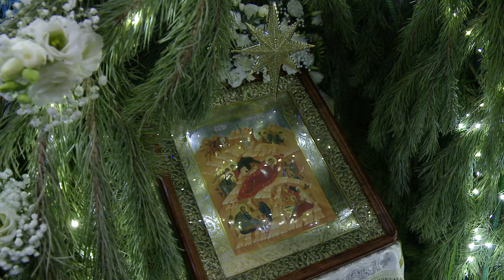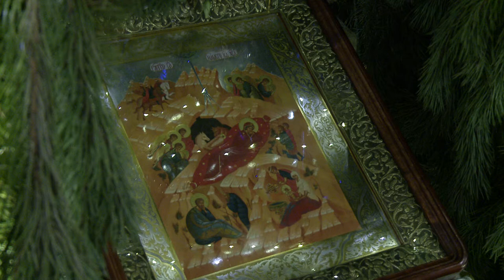07.01.2022 РОЖДЕСТВО / Храм Рождества Христова в Черневе